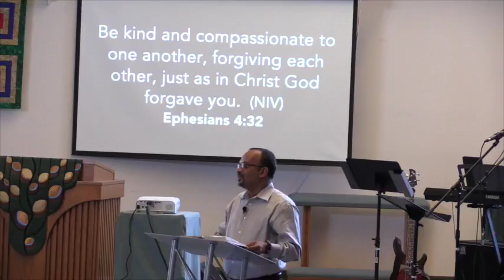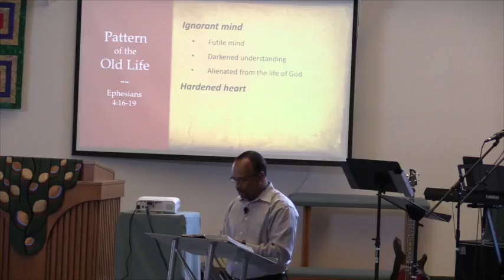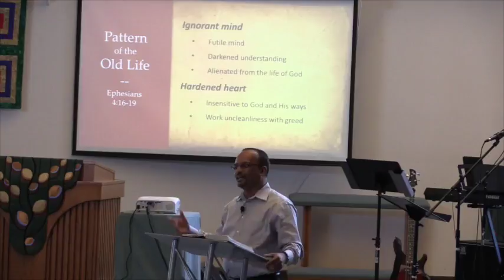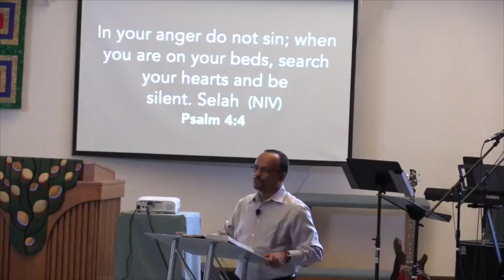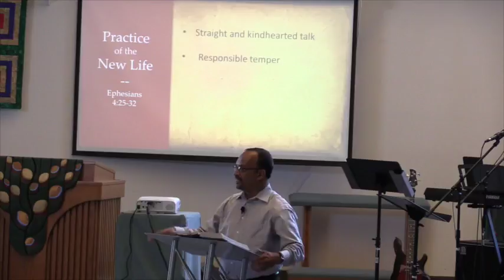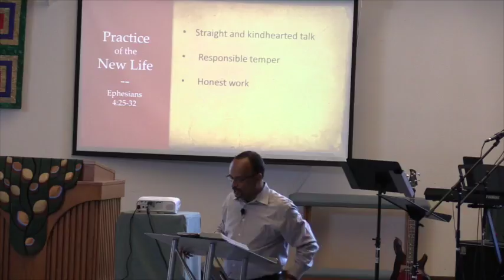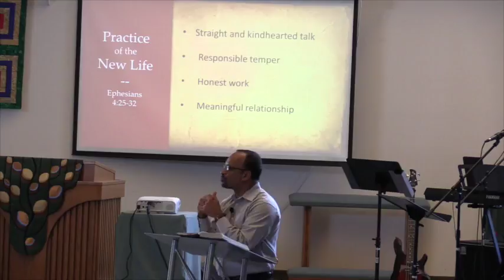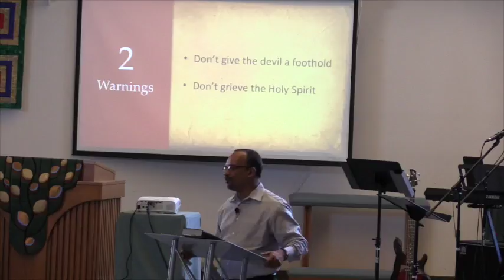Sunday Sermon Ephesians 4: 17 - 32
Sermon Series: Ephesians 4 : 17 - 32
Message By : Pastor Alexander John
Preached on Nov 1 2015